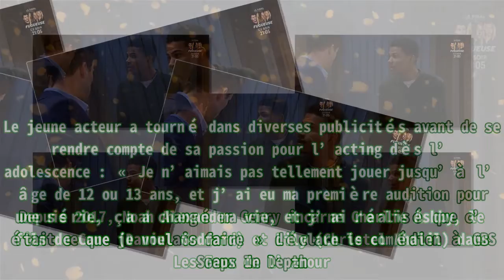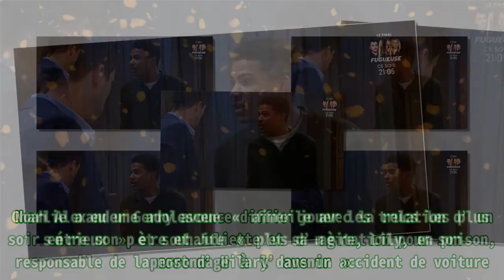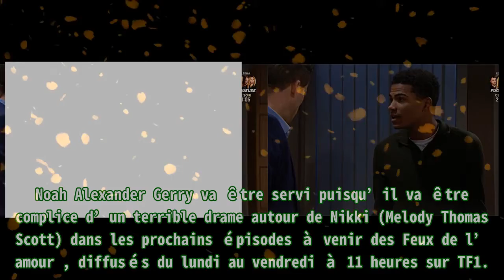Les Feux de l’amour (spoiler) : un drame pour Charlie sur TF1 après le départ de Lily ? Les révéla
,#top 5,#top 5,#histoire,#insolites,#top 10
Les Feux de l’amour (spoiler) : un drame pour Charlie sur TF1 après le départ de Lily ? Les révéla Depuis 2017, Noah Alexander Gerry incarne Charlie Ashby, le fils de Cane (Daniel Goddard) et Lily